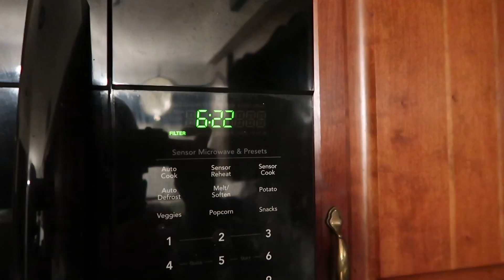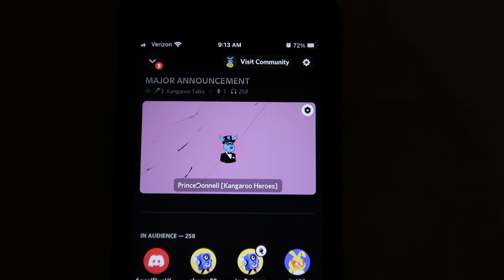THE 1ST MONDAY OF 2022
Let's get after it ladies and gentlemen. I hope you all enjoyed this type of video as I actually had a fun time putting it together. A bunch more of these style videos coming right up with some added details and information.

I hope you are all having a blessed year so far and I would love to hear one of your goals for the New Year.

Personal: @chriswinters_pl
Project Life: @projectlife_hq